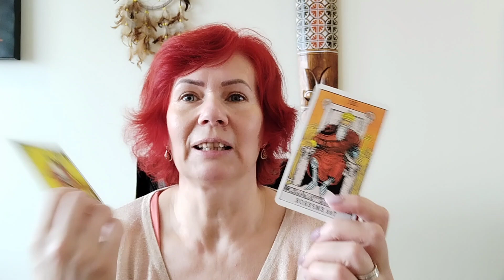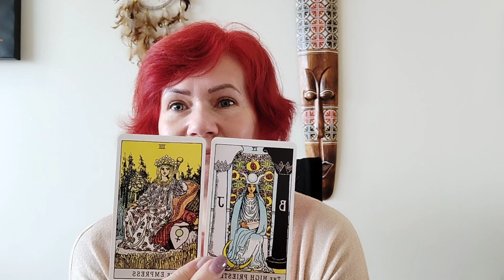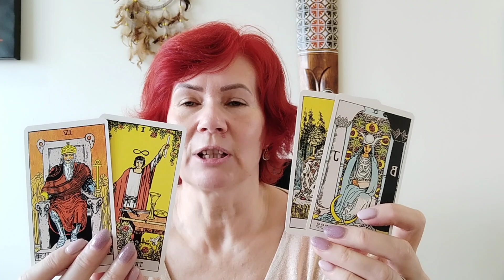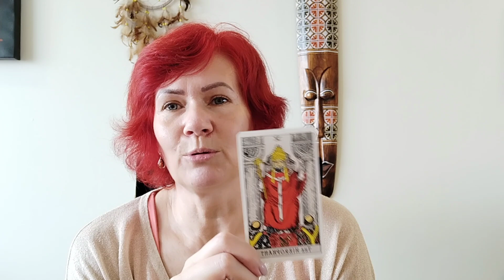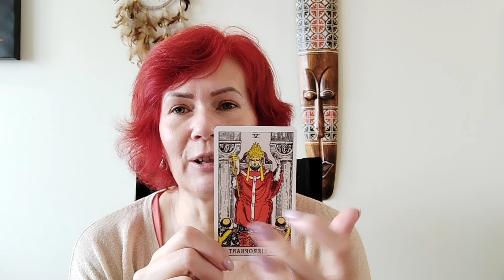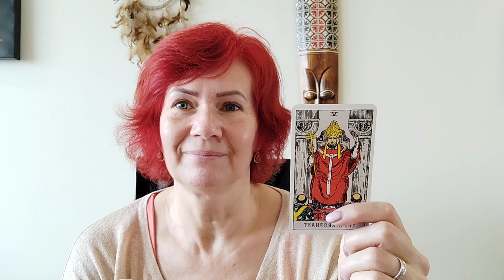Unenäo numbrid ja tarot.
Numbrid mida mitmeid kordi unes näed ütlevad sulle midagi. Aga mida siis?